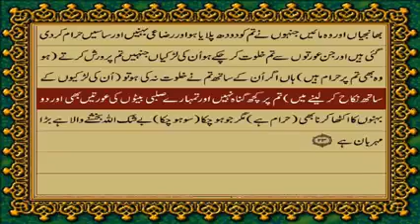4 June 2024